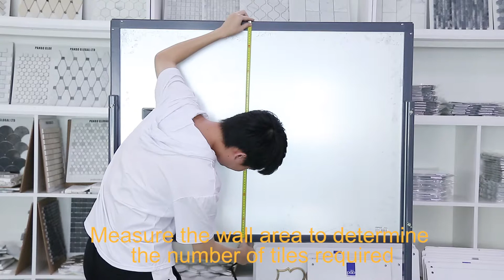STICKGOO Thicker Vinyl Peel And Stick Backsplash Tiles For Home Improvement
STICKGOO Tile is a smart tile designed by Canadians. Different from traditional tiles, this looked like real tiles made of soft vinyl (exterior film) and natural plant fiber (interior film), light weight and easy to cut, no grout needed and no mess, just peel, align and stick, easy do it by yourself!